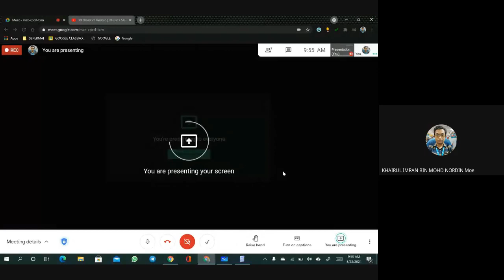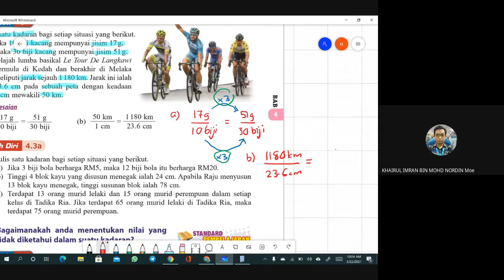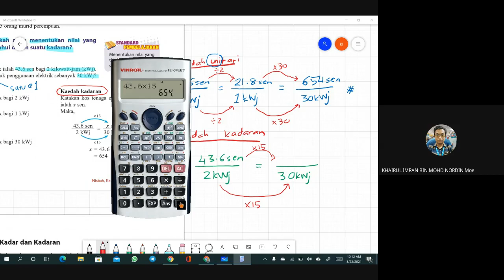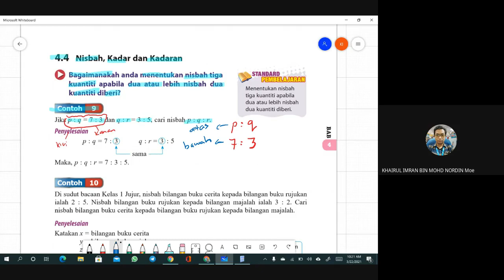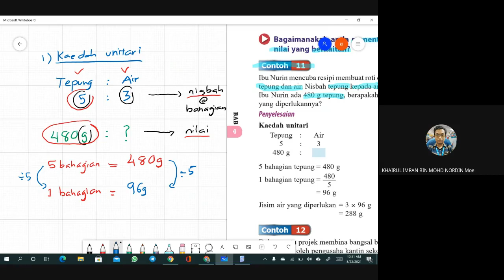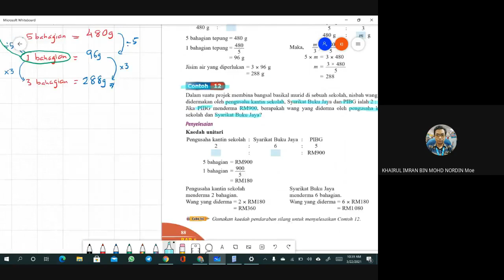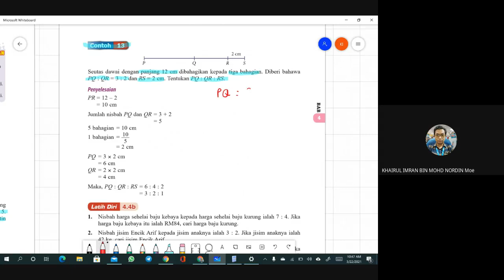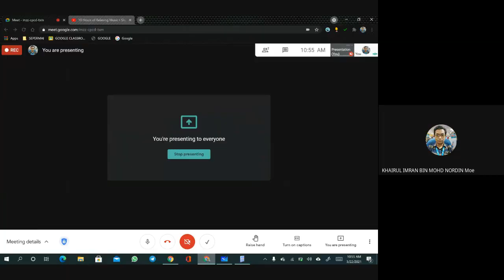PDPR MATEMATIK TINGKATAN 1 BAB 4 SUBTOPIK 4.3 DAN 4.4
BAB 4 : NISBAH, KADAR & KADARAN
4.3 : KADARAN
HUBUNGAN ANTARA NISBAH DAN KADARAN
MENENTUKAN NILAI YANG TIDAK DIKETAHUI DALAM SATU KADARAN
4.4 : NISBAH, KADAR & KADARAN
MENENTUKAN NISBAH TIGA KUANTITI APABILA DUA ATAU LEBIH NISBAH DUA KUANTITI DIBERI
LATIH DIRI 4.3A
LATIH DIRI 4.3B
LATIH DIRI 4.4A
LATIH DIRI 4.4B